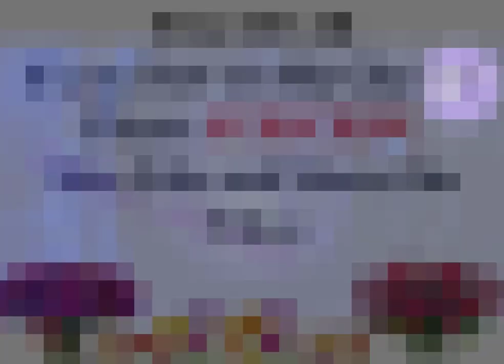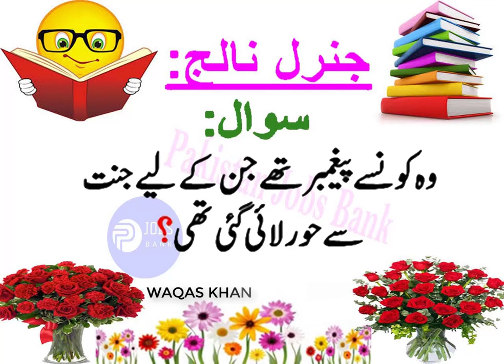gk questions & answers in urdu || Islamic General Knowledge 2019 || حیرت انگیز معلومات